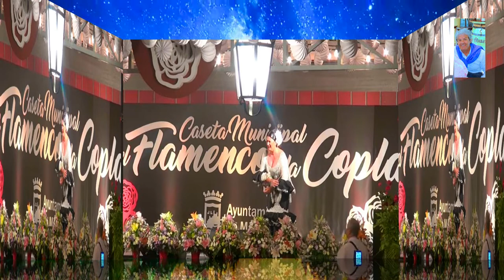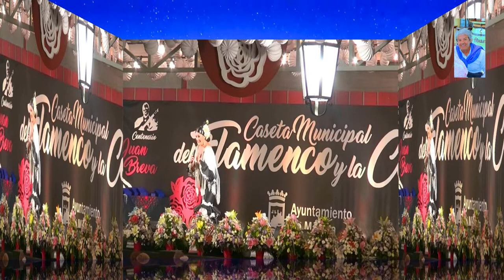COPLA MALAGA 2018 ( Mª J. ROMERO RAMOS)